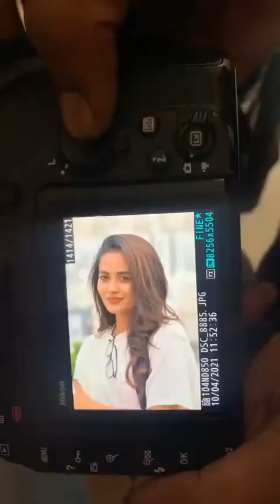Teju ashwini Indian Beautiful Actress| Youtube Shorts| Instagram| Moj Trending Reel Collection 2